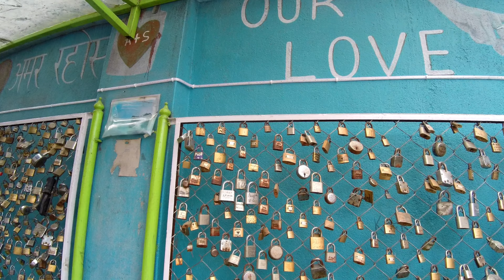Where is Love Lock in Nepal? Nepal biggest cloth Wholesale Market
hello guys my Channel name is Thito Dorjay Vlogs . To watch the video of Nepali Pure Thito Dorjay Vlogs, there is no language barrier of the world, you can easily understand what is being said the vide. Where I walk, I shoot video. You can have complete faith in that video. But in the video I will not speak as much as possible.
All youtube users around the world people of any language can watch the video of my channel Thito Dorjay Vlogs.  I hope you viewers will enjoy watching the scene I shot. Let's watch video.

The main purpose of making a video is to provide as much educational information as possible.
Thanks a lot viewers and youtube team.